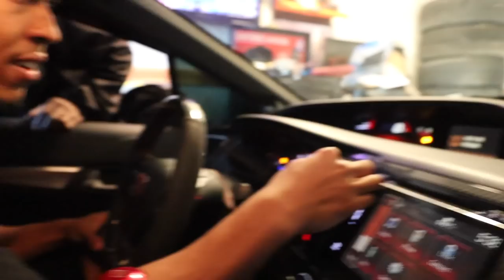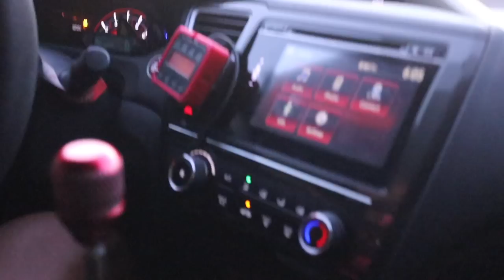THIS GUY DRIVES LOWER THAN ANY BAGGED CAR IVE EVER SEEN !!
I hope you guys enjoy this video! I LOVE ALL OF YOU❤️